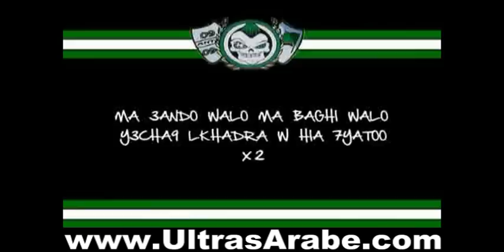Ultras Helala Boys : Intro - Album IRREVERSIBLE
The first track "INTRO" from Album IRREVERSIBLE by Ultras Helala Boys.